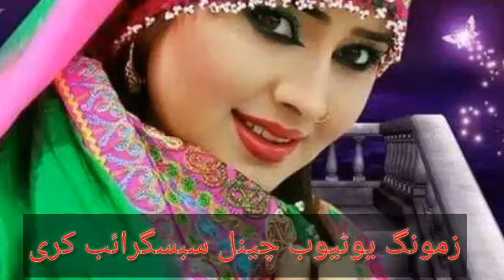نادیہ گل پہ روژہ کی داسی غلطہ کارونہ کوی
زمونگ یوٹیوب چینل سبسکرائب کری